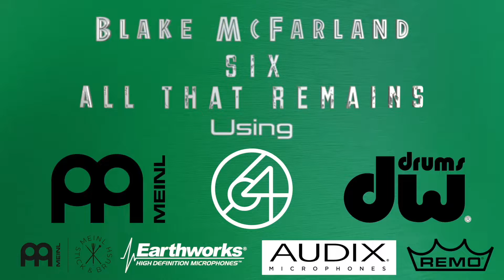Blake McFarland - Six - All That Remains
This is always a fun song to play, so I thought I would make a video out of it.

Socials:
TicTok: blake_mcfarland_

My Gear
All Meinl Cymbals
18/18” Artist Concept Thomas Lang Super Stack
18” Classic Customs Dual China
18" Byzance Dual Crash
18” Pure Alloy Custom Medium Thin Crash
15” Byzance Dual Hi-Hat
20” Classic Customs Dark Ride
10” Classic Customs Dual Splash
8" Artist Concept Benny Greb Crasher Hats
10” Byzance Dual Splash
20” Byzance Raw Bell Ride
15” Classic Customs Dark Hi-Hat
18” Pure Alloy Medium Crash
18" Classics Custom Dark Crash
18" Classics Custom Trash China
12/16” Artist Concept Luke Holland Bullet Stack

DW Design Series Clear Acrylic
10x8
12x9
14x6.5 DW Design Series Black Nickel over Brass Snare
16x14
18x16
22x18 Bass

Meinl Stick and Brush Luke Holland Signature stick

All Remo heads
10" Pink Colortone emperor Both heads
12" Purple Colortone emperor Both heads
14" Green Powerstroke top and emperor bottom
16" Red Colortone emperor Both heads
18" Blue Colortone emperor Both heads
22" Yellow Poewrstroke top and ported front

Earthworks
DM20(Snare, Tom 1&2)
Audix
D2 (16 Tom)
D4 (18 Tom)
D6 (Bass)
ADX-51 (Overheads)

Combination of DW and Yamaha Hardware